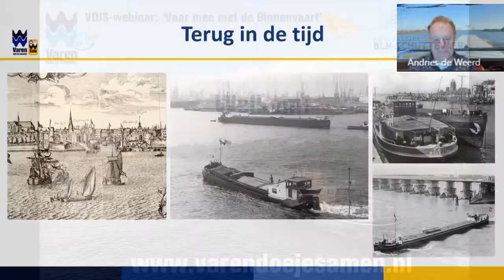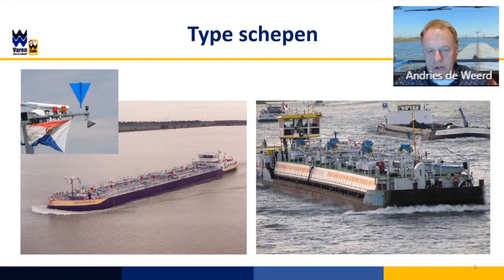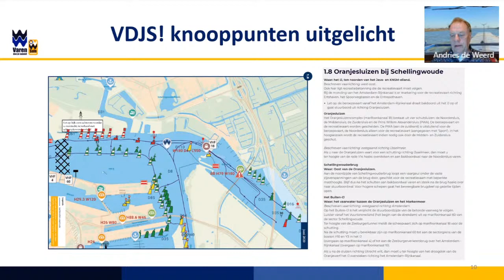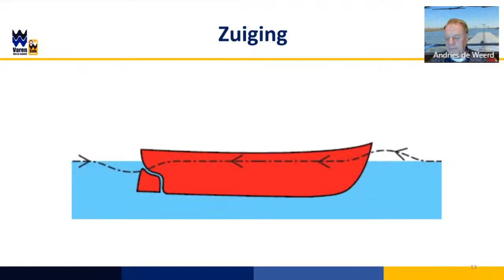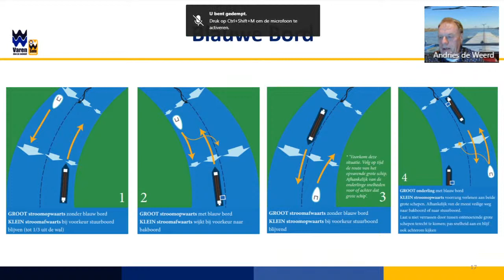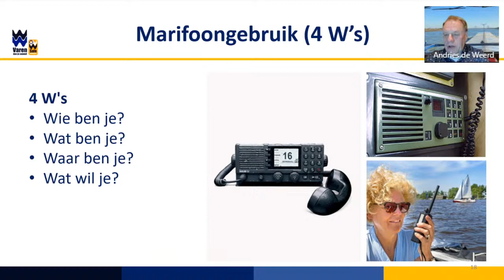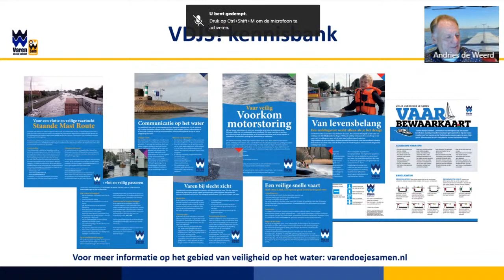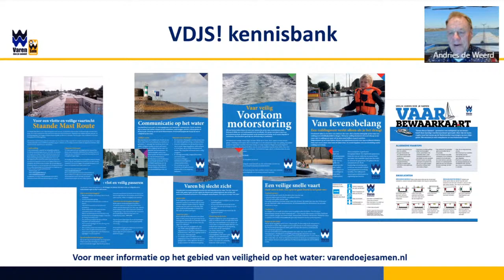VDJS! Webinar – Vaar mee met de binnenvaart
0:00 Introductie
1:45 Terug in de tijd
3:41 Belang van de binnenvaart
4:19 Type schepen
8:17 Werken en wonen
9:54 Varen doe je Samen!
11:43 VdjS! Knooppunten
14:08 Dode hoek
16:16 Zuiging
19:39 Snelheid
20:45 Stuurboordwal houden
21:49 Blauwe bord
28:51 Marifoon
31:24 Q&A